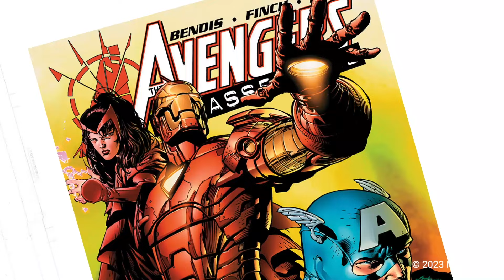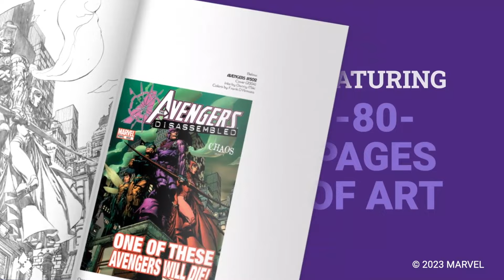A Kickstarter Project We Love: The Marvel Artwork of David Finch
The Marvel Art of David Finch V1